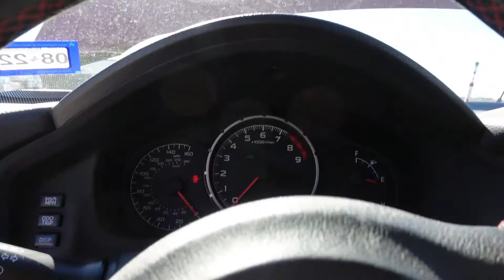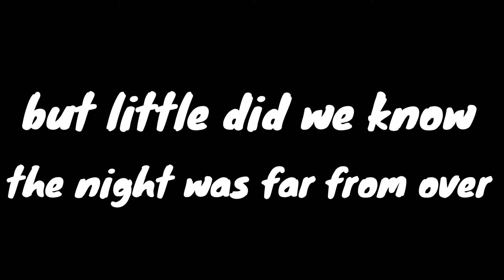Our First Race Goes HORRIBLY WRONG!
We run into many difficulties in this episode, not once but twice. First a failure with our race car then a failure with our tow truck on the way home.